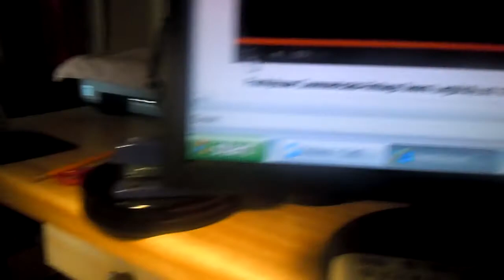Sears LegTricity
I Created the Art Work for this Sears TV commercial back in 1974-5. Bill Winters Signs of Ellenville, NY. Now retired.